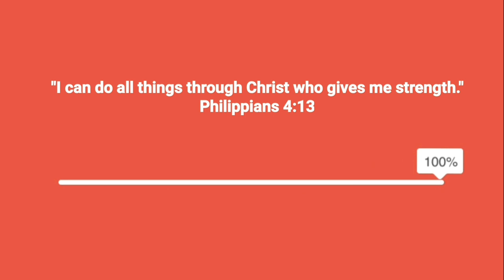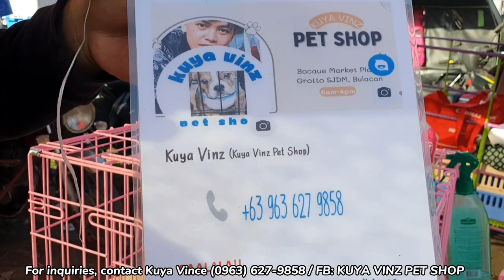RARE NA ISABELLA DACSHUND MERON NGAYON DITO + Mga murang puppies sa Bocaue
WOW! RARE PANDA PUG! | P3,000 LANG! MAY MAGANDANG PUPPY KA NA! | BAGSAKAN NG MURANG PUPPIES SA BULACAN